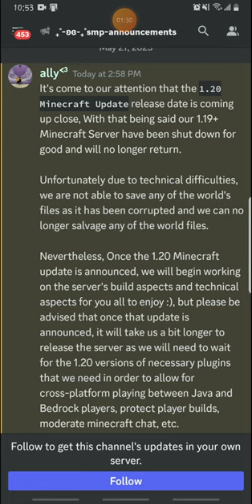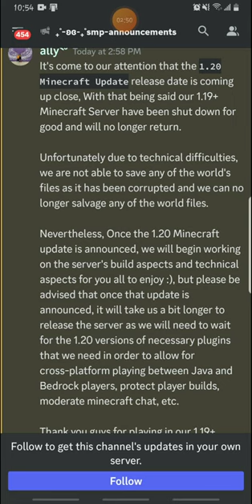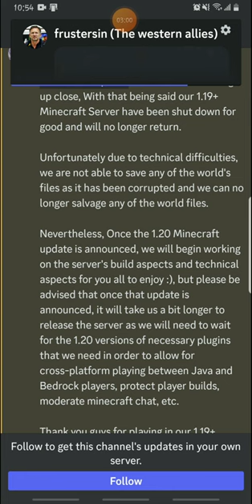OnlySMP Season 3 Update